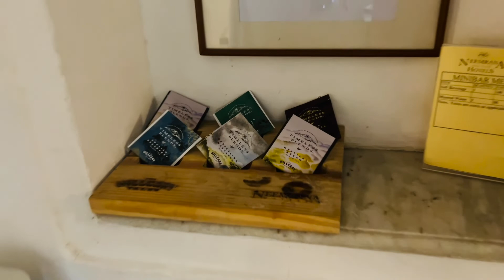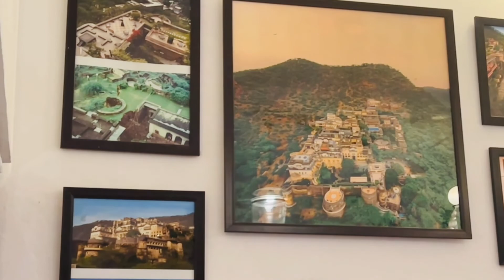Neemrana fort palace Rajasthan| Is this place haunted? | Everything you should know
Our company has organized a beautiful offsite to Neemrana fort palace. I took this opportunity to capture some of the beautiful memories and also share all the information I could with you lovely people!